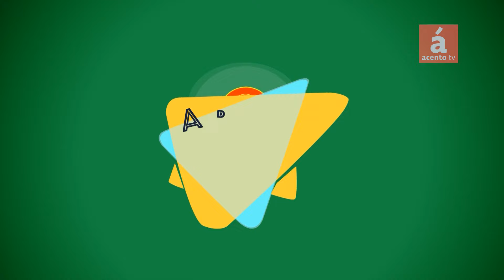La palabra es salud y liberación, sostiene Fátima Portorreal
La académica investigadora Fátima Portorreal resaltó la importancia de la palabra en el proceso de curación de las personas y las sociedades.

Con el tema "la palabra y su importancia, tanto en lo analítico, psicológico y psiquiátrico", dijo que Freud descubrió que la palabra cura.

"La palabra te cura, la palabra te calma. La gente del pueblo sabe que la palabra no dicha, produce dolor...y enfermedad", precisó.

La antropóloga social, estudiosa de las investigaciones del psicólogo Sigmund Freud, contrasta el beneficio de la palabra y la comunicación, con todos sus beneficios, a las consecuencias negativas del silencio, tanto para las personas como para la sociedad de su conjunto.

"Lo primero que se pierde es la palabra cuando termina la libertad... un dictador suprime los medios comunicación y provoca dolor a la sociedad", precisó.

Detalló que la palabra, el ejercicio de comunicar lo que se lleva dentro, es sanador y liberador, y fue uno de los descubrimientos de Freud con el psicoanálisis.
El programa A Partir de Ahora se transmite en los siguientes horarios y canales:

7,11,am, 1.30 pm, 4 7,11,y madrugadas y fines de semana.

Plataformas:
Acento TV.Do, Acento.com.do, Acento TV youtube.

-Canal 38 Cable Onda Oriental Santo Domingo Este y Tele Enlace Digital, Santo Domingo Norte.

-Canal 38 RETEVISA, cubren Santo Domingo Este.

-UNICABLE, SRL en el canal 29
-En Altice por los canales 39 y 439-HD.

-Canal 41 de Star Cable en Santiago de los Caballeros.

-Telenord canal 508 en HD en San Francisco de Macorís.

-En el canal 38 en WindTvo
-Canal 36 en UNE Comunicaciones en Constanza, provincia La Vega.

-Y en el streaming 24/7 en tiempo real en nuestra página web
Únase a este canal para obtener acceso a las ventajas:

AcentoTV